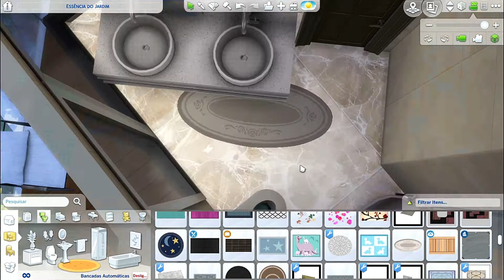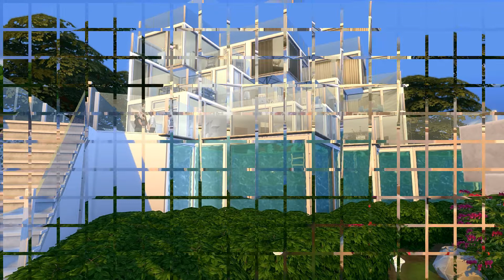CASA DE VIDRO MODERNA (Modern Glass House) | The Sims 4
Construindo uma casa de vidro moderna, tendo uma piscina com borda infinita.